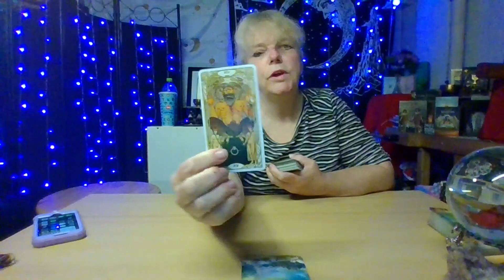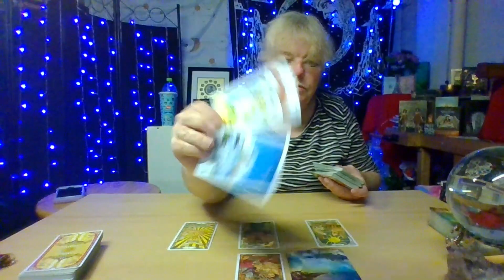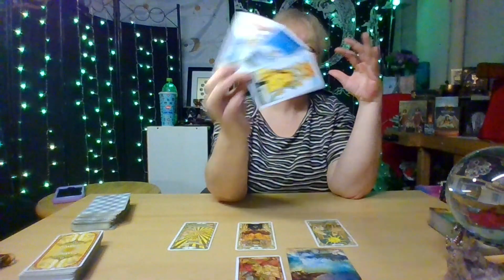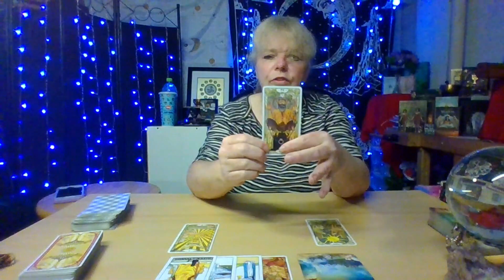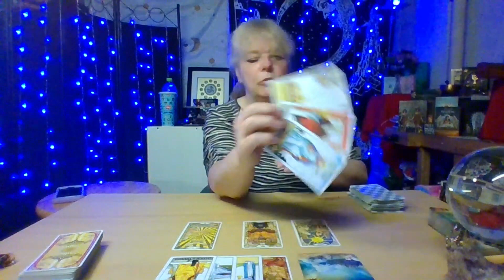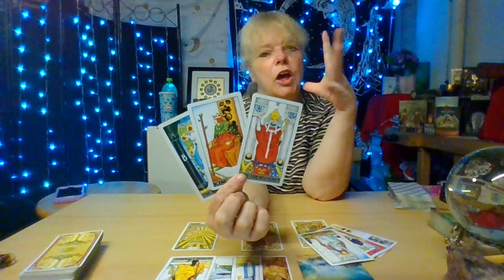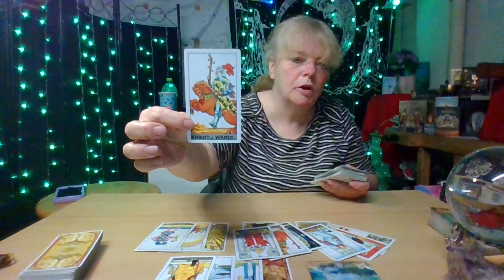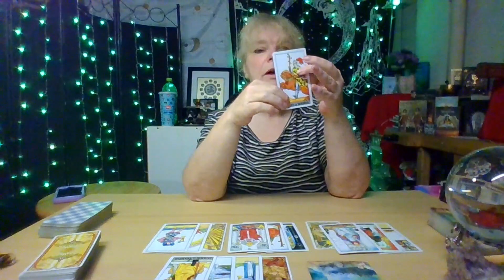*** MORNING MUSING *** The Devil Behind The Veil | Daily Tarot Reading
🌟 Etsy Wish List 🌟